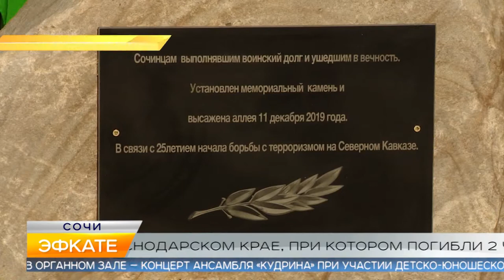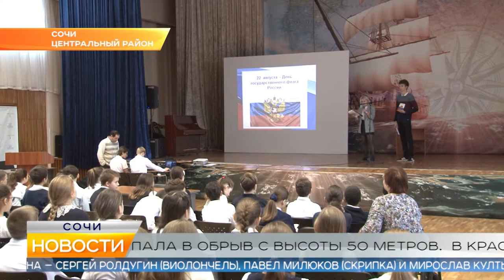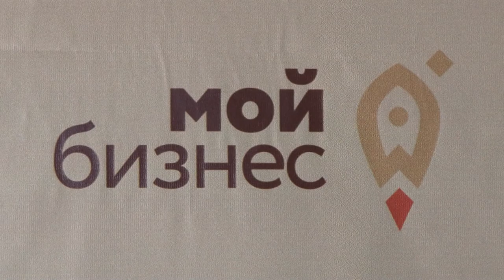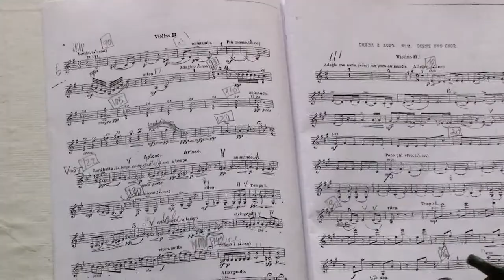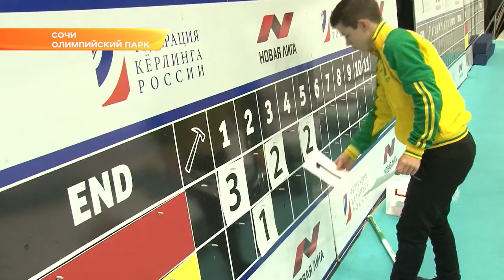Новости Сочи (Эфкате РЕН REN TV) Выпуск от 12.12.2019